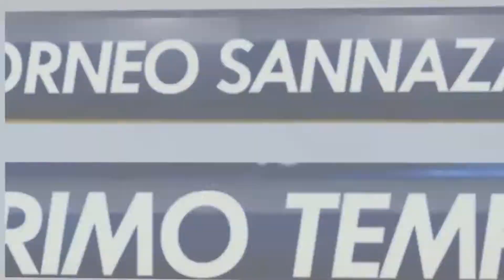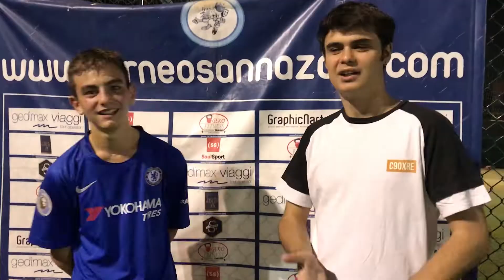Birra Real VS Unisexy (II° Giornata Serie D Winter)